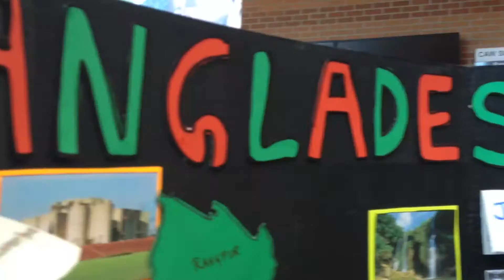University of Windsor- Celebration of Nations